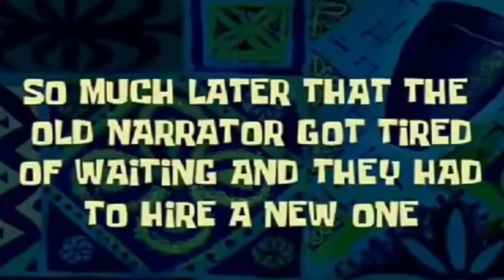An Introduction to: DumbCraft | A PRESENTATION BY DUMBCRAFT STUDIOS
Guys, this is the first video of the channel

Please comment for sure and give feedbacks to me since it's a new channel.

I will make sure to improve my editing and my videos